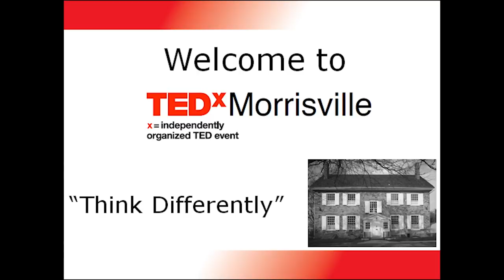Mobilizing Small Communities to Save Their Main Streets | Bill Pezza | TEDxMorrisville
Small towns are loaded with talented individuals who would love to volunteer their time and talent to advance their community.  What they need is a sense of inclusion and empowerment as well as a structure which they can be recruited and be organized.   Bill Pezza teaches American History and Government at Bucks County Community College. In 2014 he founded the non-profit civic group, Bristol Borough Raising the Bar. The group's mission is to stimulate economic development in the Borough through the promotion of dining, the arts, specialty retail, historic preservation and the Borough's most cherished resources. The contest resulted in a $500,000 economic development infusion to the Borough's commercial district. Bill is the author of four books, including his most recent titled, How Bristol Won, and will keep on Winning in which he lays out a blueprint for other communities to follow Raising the Bar's organizational success. This talk was given at a TEDx event using the TED conference format but independently organized by a local community.